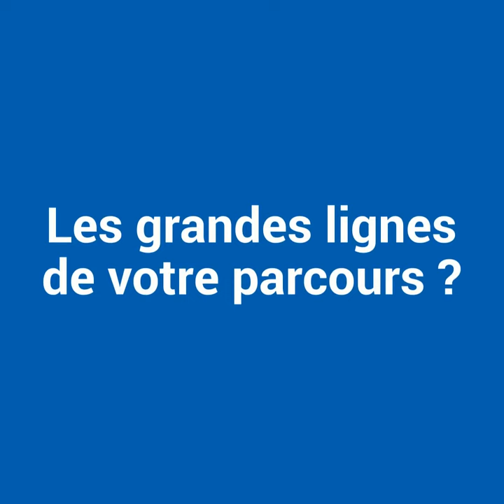Dr Patrice Crochet, chirurgien gynécologue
Le Dr Patrice Crochet nous explique ce qui l'a motivé à rejoindre le CHU de Rouen.

Réalisation : Direction de la communication
Journaliste : Mathilde LAPOTRE
Cameraman : Christophe DUVAL
Monteuse vidéo : Jennifer LIOT